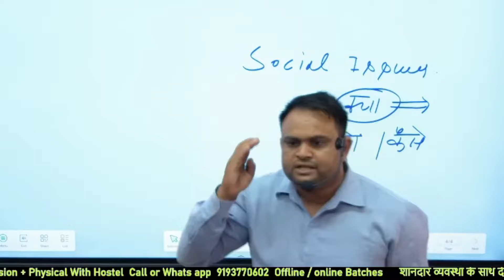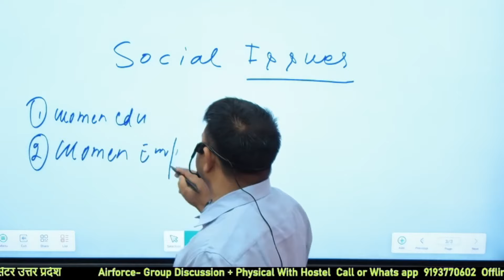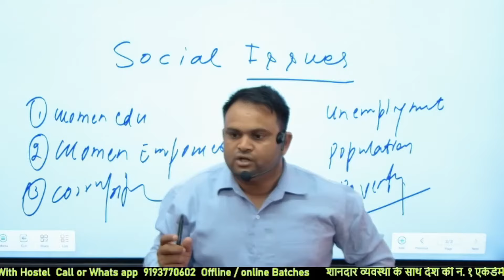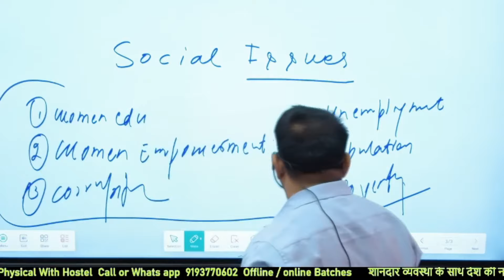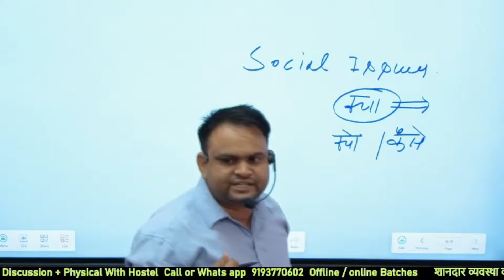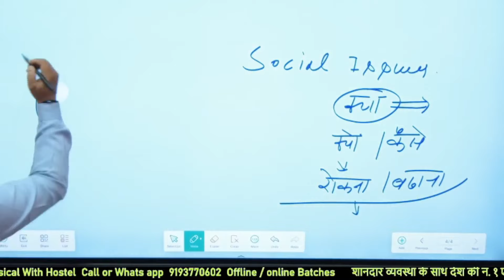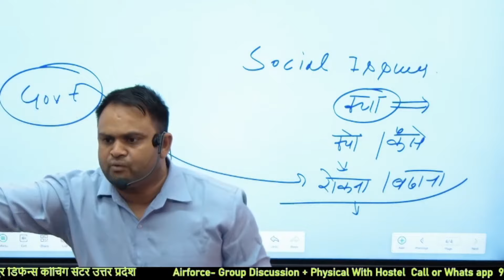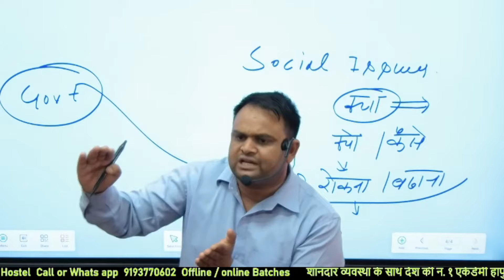Airforce Group Discussion Tips How to crack Group Discussion Tips airforce_phase_2 Rudnesh sir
Secure your Seat For
Airforce Group Discussion
Physical

Dedicated Youtube Channel for Defence Exams only.

 HDA Defence Rudnesh
Address - हापुड़ आवासीय डिफेंस एकेडमी ( उत्तर प्रदेश ‌) पिलखुवा से धौलाना रोड 📍गांव कंदौला ‌ में ( प्रताप गेट के सामने )📍
  ( सारी सुविधाओं से युक्त जिस प्रकार एक डिफेंस होनी चाहिए वास्तविकता में इसको उसी प्रकार से बनाया गया है
      रुदनेश राघव सर
ज्वाइन करें और अपने सपनों को करें साकार  -
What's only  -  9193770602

   OFF LINE BATCHES  WITH -  HOSTEL   FACILITY
(WRITTEN + PHYSICAL)

 AIRFORCE NAVY ARMY POLICE
NAVY  SSR  // AA //  MR // COAST GUARD
ARMY GD // TECH// CLERK// TRADESMEN// TA
     U.P POLICE  ||  DELHI POLICE  || SSC ||
From Zero Level to high Complete English Grammar Topics 📍👇📍

📍AIRFORCE
📍NAVY
📍ARMY
Any query or off Line batch
  🎤Search Simply  ❤️❤️
Link

       An experienced Team , Defence Acadmey .
 always feel proud , thousands of students have secured their career.